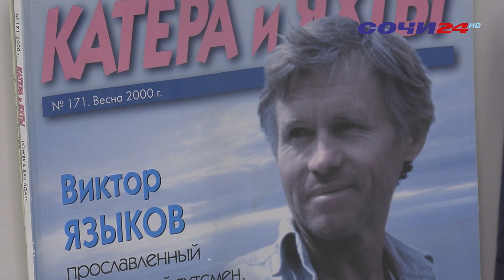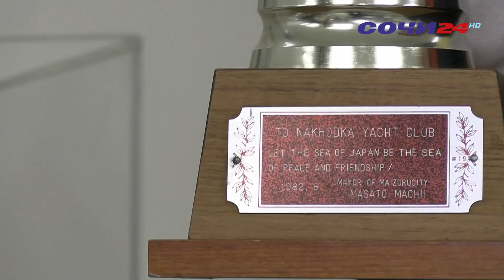В музее спортивной славы появились экпонаты, посвященные 75-летию яхтсмена Виктора Языкова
Более 300 экспонатов представлены в музее спортивной славы. И с каждым днем коллекция достижений от чемпионов и призеров спортивных состязаний пополняется. Что нового появилось в экспозиции расскажем в следующем сюжете